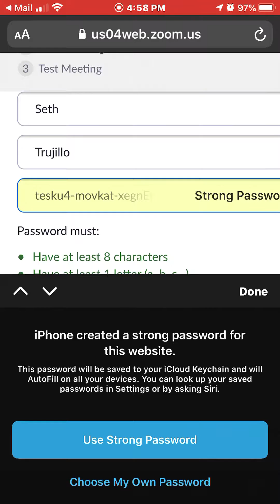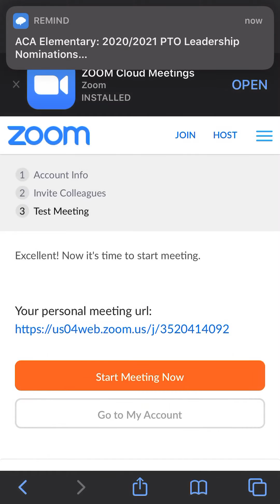Signing Up For Zoom (part 2)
Choose your password. Write it down as sometimes the web browser or app won’t automatically remember it for you. Chose “continue” then you will see a screen that makes you feel lost. Scroll to the bottom and choose to skip this step. Then you can see your stuff from “Go to My Account”.